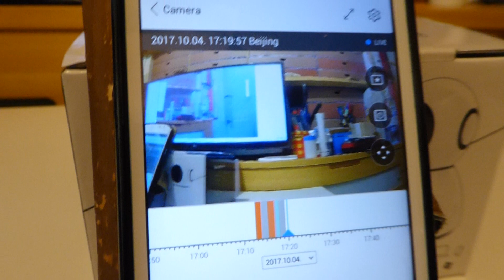ZS - GX1 1080P WiFi IP Camera Webcam from GEARBEST.COM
Mobil alkalmazással és böngészőből is távvezérelhető IP kamera, éjszakai felvétel, mozgásérzékelési és felhős adattárolási lehetőséggel. Kétirányú hangátvitel.